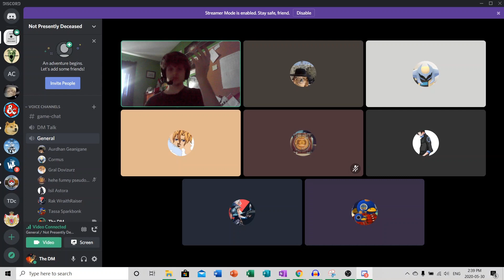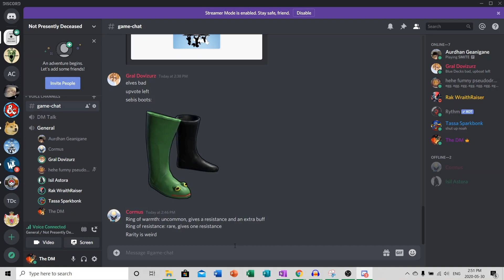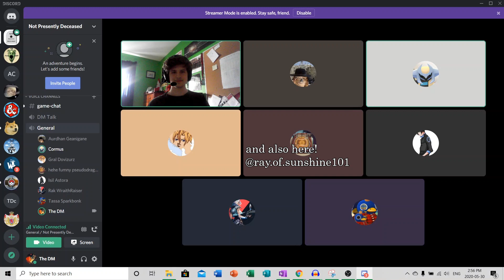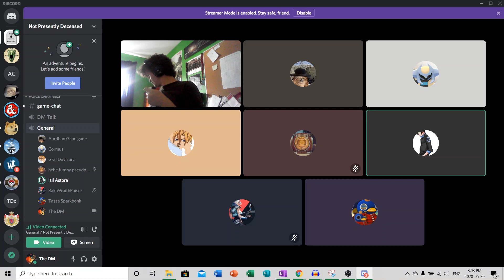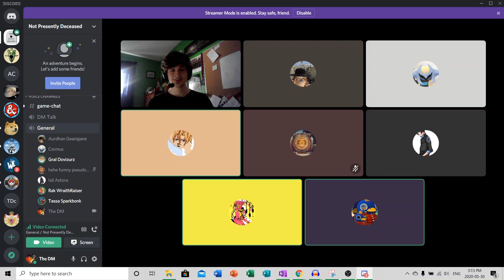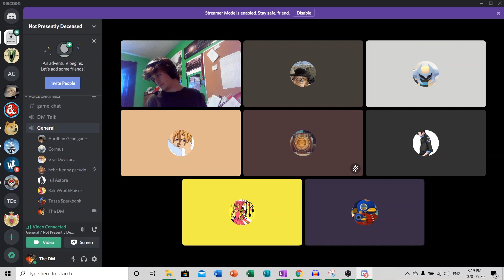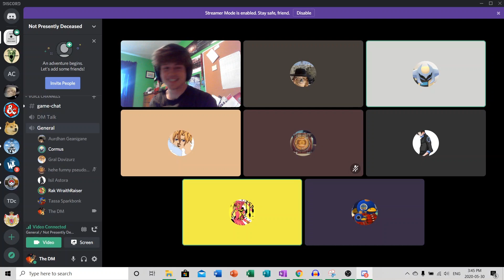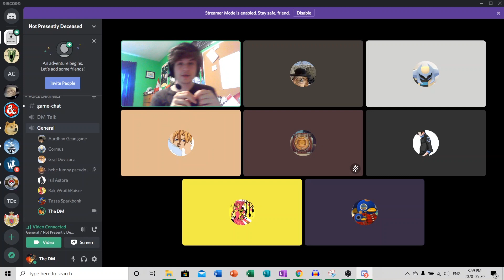Not Presently Deceased (N.P.D) | S1.E6 | The Heroes Of Manikii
The sixth episode of N.P.D has our heroes help keep the city of Manikii together during an anarchic period. However, with those events of they set out for adventure in the area around the city. See where they will go next in this episode.

We use World Anvil to keep track of the adventure information. You can find that here: